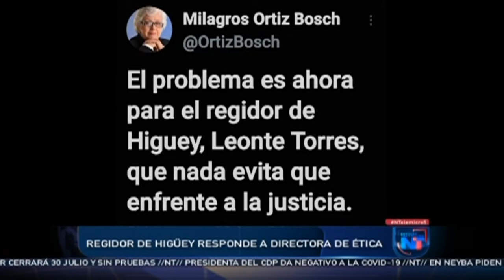Regidor de Higüey responde a directora de Etica